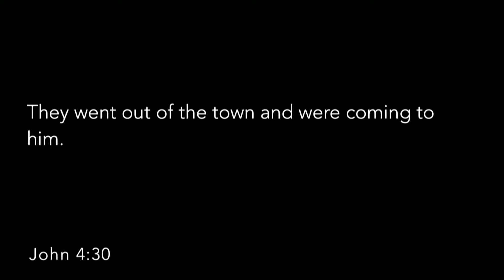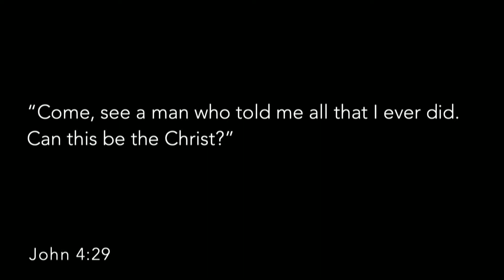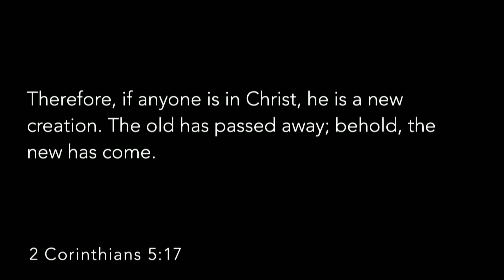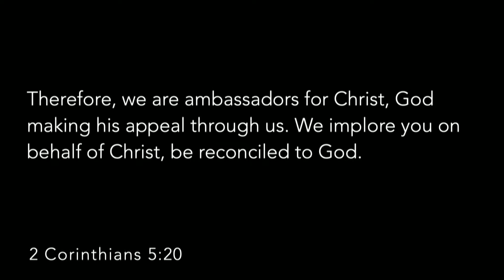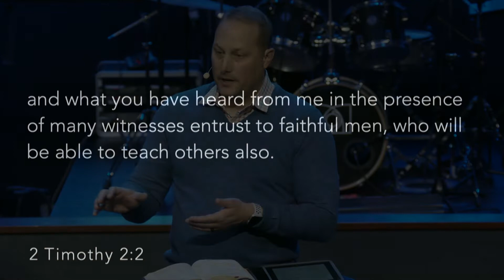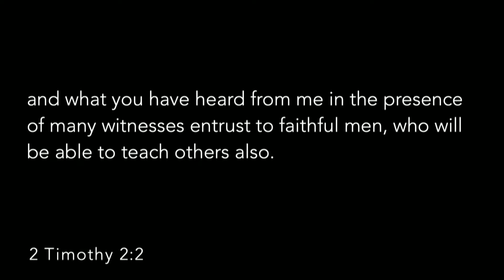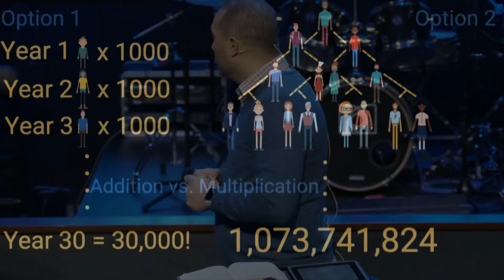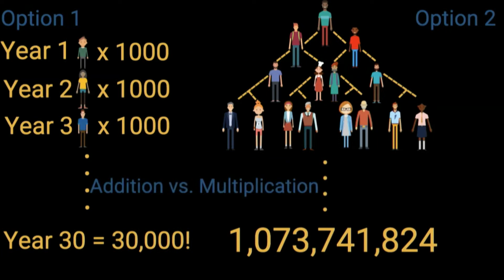April 03, 2022 Message